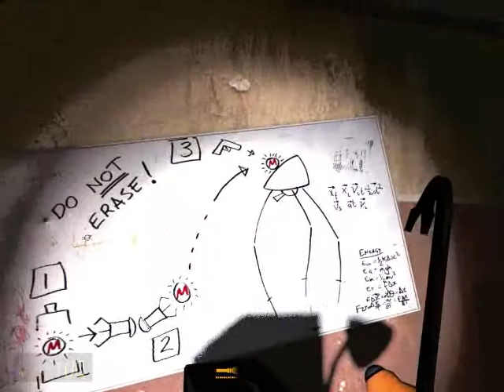Half-Life 2-Dawn Part 2